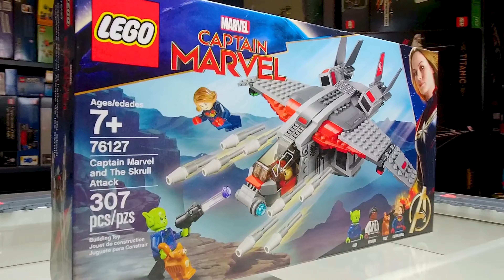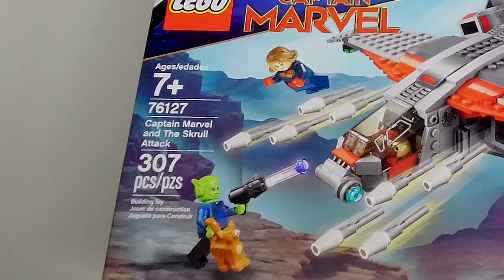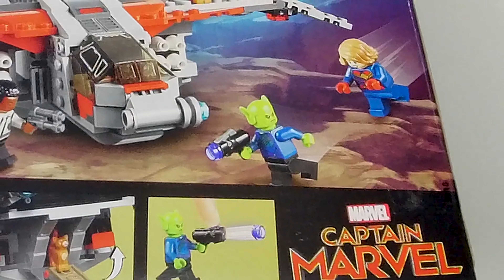Speed Build #95 - LEGO 76127 Captain Marvel and the Skrull Attack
Carol Danvers: Space Cop!

Shoutout to Matt at MJs Brick Store for having this available. Not a paid (or otherwise compensated) shoutout, I'm just doing my best to keep to the 'click that sticks together' motto. Please check out his store!

Set Name: Captain Marvel and the Skrull Attack
Model: #76127
Series: LEGO Marvel - LEGO Disney
Year released: 2019
Piece count: 295

Build feel too fast or too slow? Speed it up or slow it down with the Playback Speed control found within the video.

Just what you want. Just sets coming together. Just bricks being enjoyed. No filler. No misleading thumbnails or descriptions. No extra-ness... just honest enjoyment of our hobby.

2024 updates:

1. Some serious, some silly fun, but we'll be highlighting and celebrating as many people, places, things, causes and events as we can by building the sets that can help bring a little bit of focus to them. Some of these will be new sets, but many will be from years past and all will be from sealed and complete sets. The point being to focus on not just on us, the LEGO community... but on all of us.
2. The stop motion build videos will no longer have an in-person intro, unboxing or a post-build spoken review. It helps keep the length more reasonable and really those videos are singular in their goal of giving a fun and unobstructed view and experience of a set coming together. Interactive reviews will be done separate starting later in 2024.

♫ Harzy Channel - Your Favorite Tracks In One Hour Version.